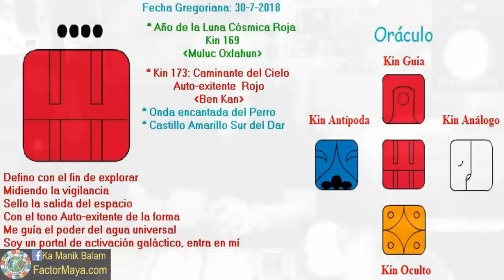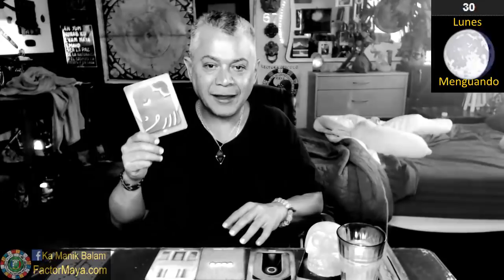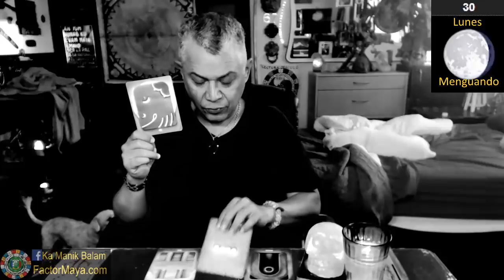Caminante del cielo Autoexistente. Lunes 30 Julio 2018. Busqueda personal. Kin 173. FactorMaya.com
Defino ciertas situaciones en mi vida para ser leal a mi  camino, amar incondicionalmente, aprendiendo a poner limites amorosamente, explorando los espacios en mi búsqueda personal. El espacio mas importante para prestar atencion, es nuestra mente. La mente puede ser nuestra mejor amiga o peor enemiga. No somos todos los pensamiento, somos el observador, la consciencia que “escucha” esos pensamientos. Adentrarnos a lo desconocido. El viaje ha comenzado. Ser leales a nosotr@s mism@s. Amar incondicionalmente.